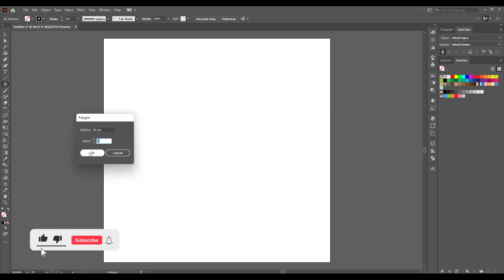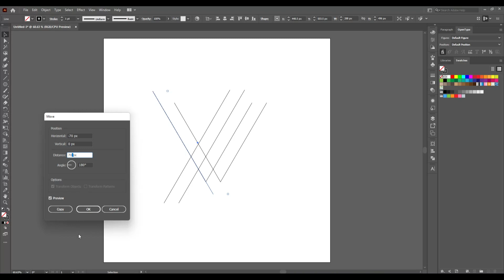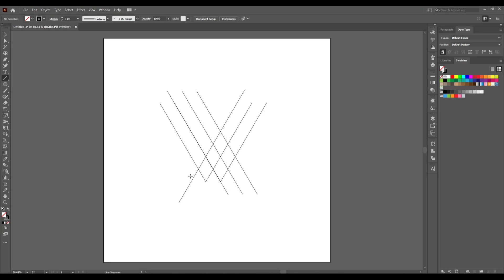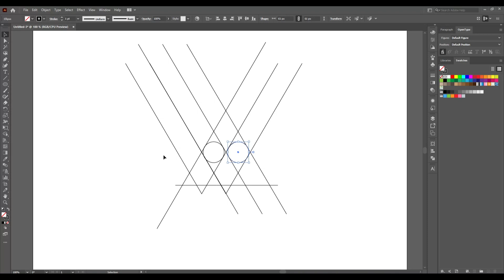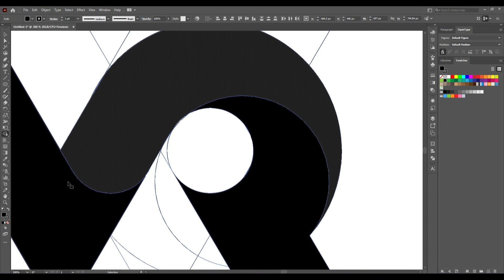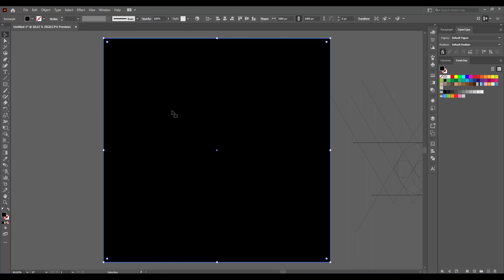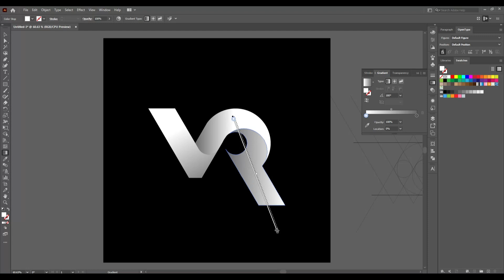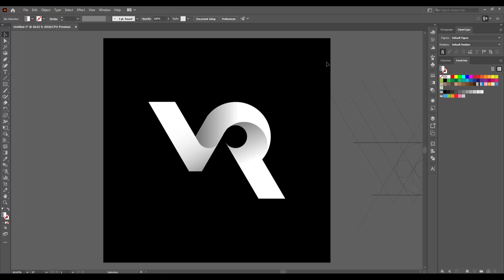How to Create a Grid Logo Design in illustrator | Adobe illustrator Tutorial | Great Design Studio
in today's tutorial, I will show you how to design | make a logo. Adobe Illustrator
Don't forget to watch carefully till the end, and then write in the comment section the most valuable information you found in this tutorial.

I am not the owner of this logo, I just made the tutorial video to show you